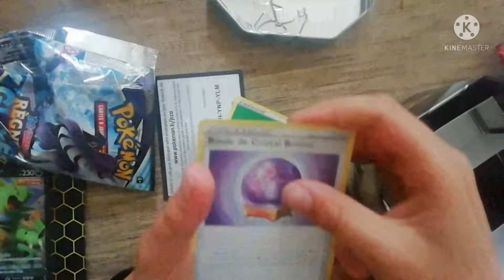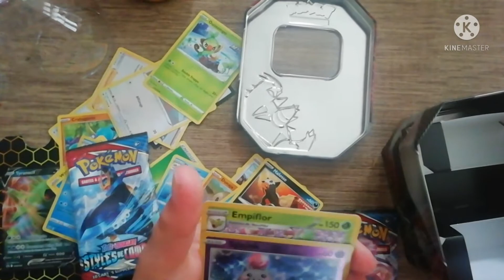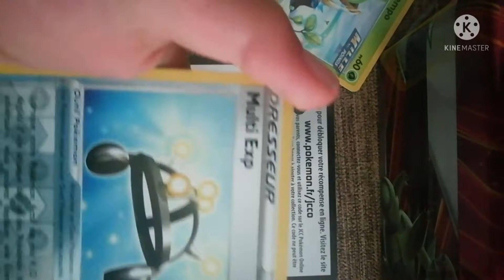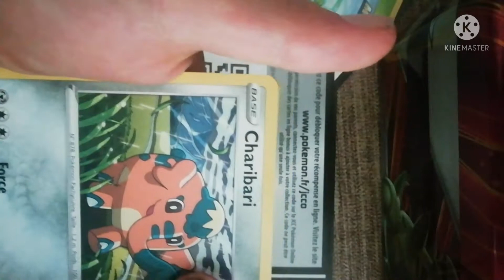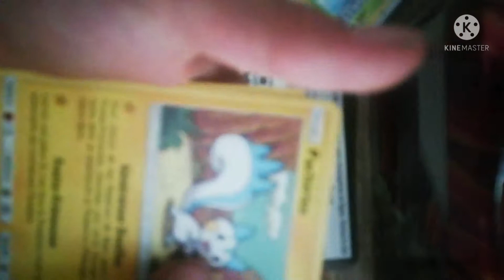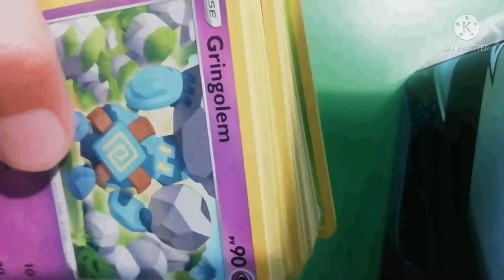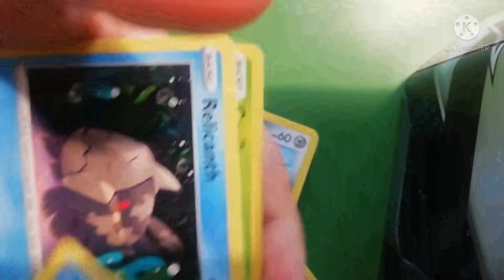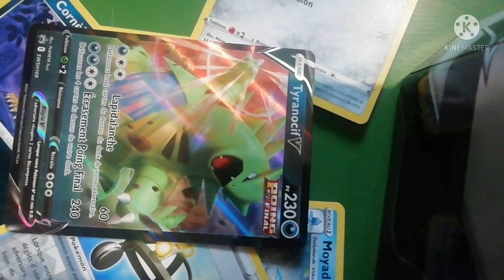Unboxing cartes pokemon